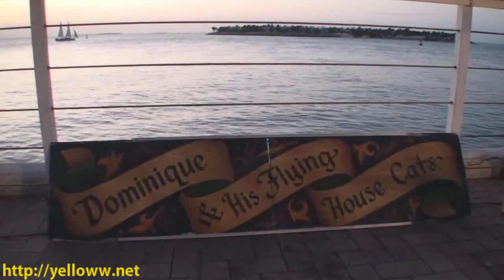Dominique and His Flying House Cats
Cat Man at Key West Sunset Celebration